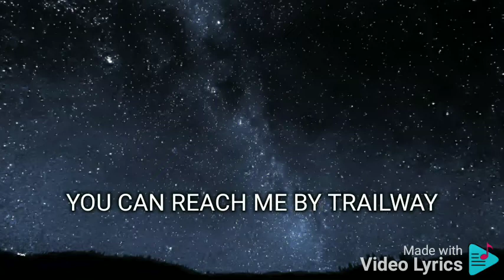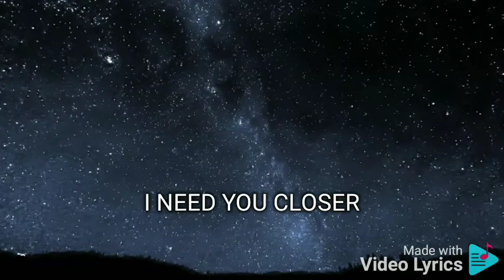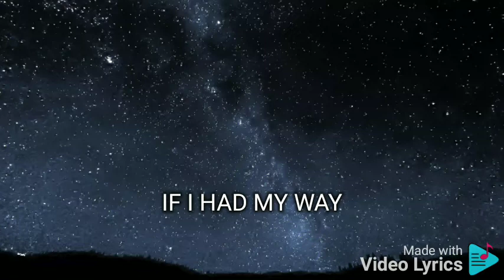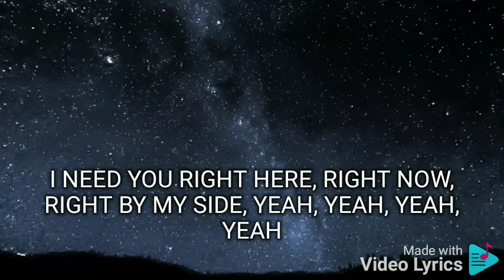GET HERE LANI MISALUCHA